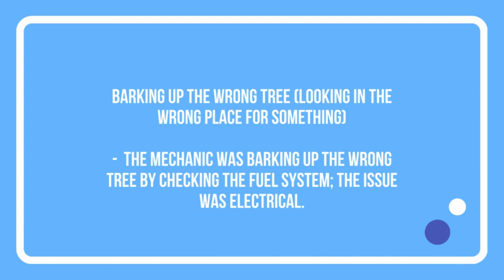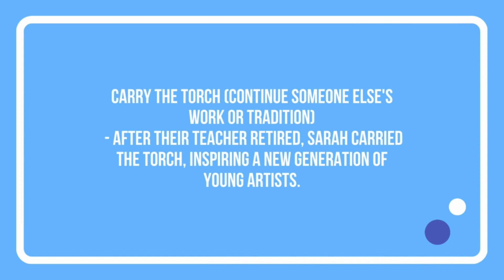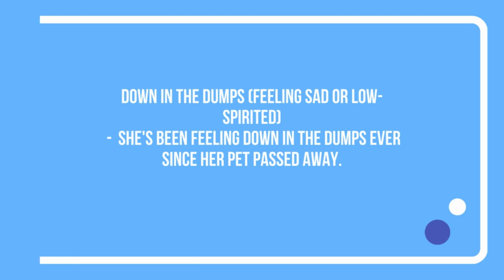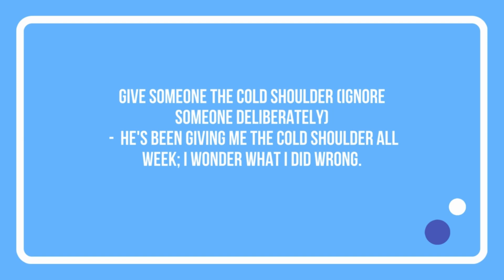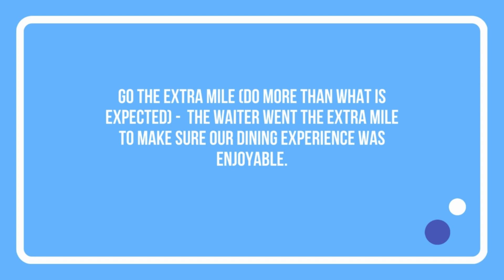25 Idioms to improve English!For regular use#english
25 Idioms to improve English!For regular use#english

Welcome to a new video where we will try to learn new idioms to use in daily life, part 1
watch this till the end and if you feel like sharing any review, please leave a comment about this, and we will try to fix that.
Check out the description for a brief explanation.

A dime a dozen (Very common and easily found) - New restaurants are opening up here all the time; Italian places seem to be a dime a dozen.

All ears (Eager to listen attentively) -  "We're all ears," the manager said as the customer began their complaint.

Barking up the wrong tree (Looking in the wrong place for something) -  The mechanic was barking up the wrong tree by checking the fuel system; the issue was electrical.

Beat around the bush (Avoid saying what you mean directly) -  John beat around the bush for a while before finally asking me to lend him some money.

Bend over backward (Go to great lengths to help someone) -  I'll bend over backwards to make sure you have a pleasant stay at our hotel.

Bite the bullet (Do something unpleasant that must be done) - It was time to bite the bullet and tell my boss I was quitting.

Blessing in disguise (Something that seems bad at first but turns out to be good) - Losing my job ended up being a blessing in disguise; it led me to a much better opportunity.

Break a leg (Good luck) - Break a leg at your presentation today!

Call it a day (Stop working for the day) - It's getting late, let's call it a day and come back to this tomorrow.

Carry the torch (Continue someone else's work or tradition) - After their teacher retired, Sarah carried the torch, inspiring a new generation of young artists.

Cash cow (Something that brings in a lot of money) -  This new product line is a real cash cow for the company.

Change of pace (Something different from the usual routine) -  Going for a walk in the park was a nice change of pace from my usual busy schedule.

Cut corners (Do something in a way that saves time or money but may be less thorough or safe) -  Don't cut corners when it comes to safety procedures.

Down in the dumps (Feeling sad or low-spirited) -  She's been feeling down in the dumps ever since her pet passed away.

Easy as pie (Very easy) -  Following this recipe, baking a pie is easy as pie.

Few and far between (Not very common) -  In this small town, good restaurants are few and far between.

Feel under the weather (Not feeling well) -  I'm not up for going out tonight, I'm feeling a bit under the weather.

Find your feet (Get used to a new situation) -  It takes time to find your feet in a new job.

Fit as a fiddle (In excellent health) -  Despite his age, he's still fit as a fiddle.

Get cold feet (Lose your nerve or courage about something) - She almost got cold feet before her wedding but went through with it in the end.

Get off on the wrong foot (Start a relationship or situation in a bad way) -  They got off on the wrong foot when they first met but became good friends later.

Get the ball rolling (Make a start on something) - Let's brainstorm some ideas to get the ball rolling on this project.

Give someone the cold shoulder (Ignore someone deliberately) -  He's been giving me the cold shoulder all week; I wonder what I did wrong.

Go the extra mile (Do more than what is expected) -  The waiter went the extra mile to make sure our dining experience was enjoyable.